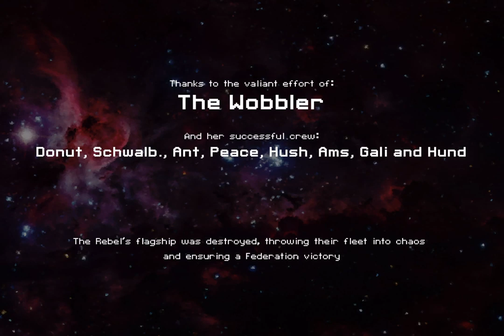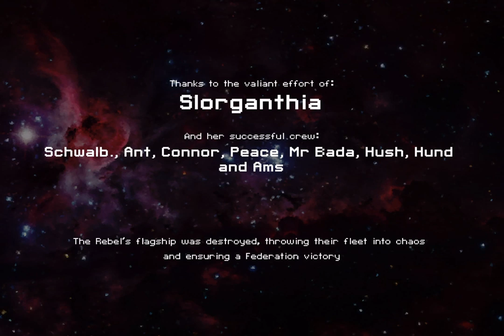BEATING THE FINAL BOSS TWICE!! | FTL - One Of My Favorite Games!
Been playing a lot of FTL lately so here’s 2 of my latest wins!

Want a funny or epic video clip of yours to be featured on my series a day in blitz?